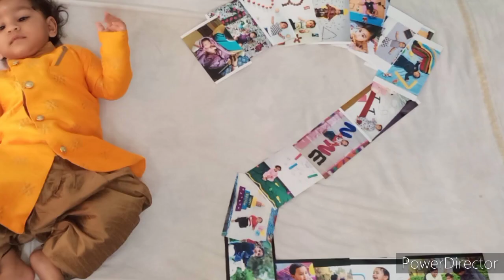Shriyukth monthly birthday photoshoot ideas || affordable baby monthly photoshoot ideas at home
crazyclevermind || Shriyukth monthly birthday photoshoot ideas || affordable baby monthly photoshoot ideas at home